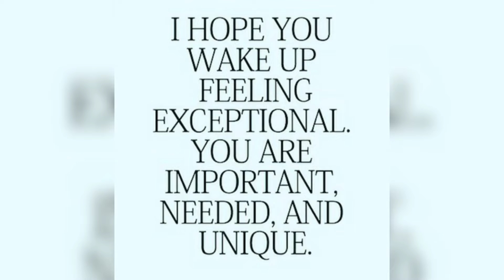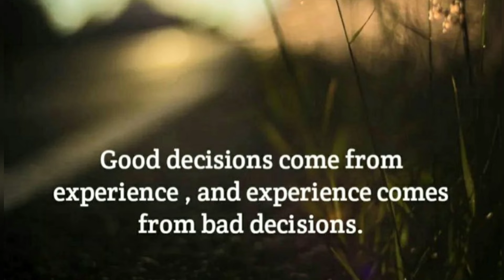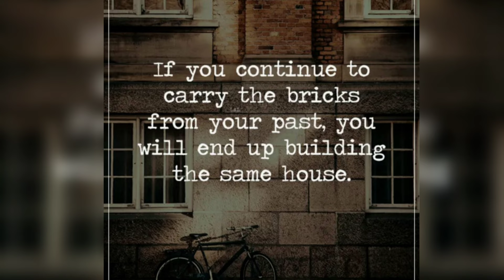⬆️All Positive Motivation with Inspirational Quotes + copyright free music| PellandStrong Motivation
Trending Topics:
Coronavirus Vaccines
NFL Football Playoffs
Motivational Video
Inspirational Quotes
Motivational speeches
Alabama Football
Jon jones
The Masked singer
Florida gators
UFC FIght news
Georgia Bulldogs
omacron variant
John madden
Betty White
Bob saget
boxing news
Ufc Vegas results
2022 nfl Superbowl Halftime show
Dr Dr. Music
Snoop Dog news
Eminem music
President Biden
2022 The Players Championship
Russell Wilson
The Batman movie
Youtube monitization tips
Becoming Successful
Tom brady Tampa Bay Buccaneers
2022 Oscars Awards
Will Smith slapped Chris Rock
Chris rock slapped at Oscars
Ufc 274 news
The Undertaker Hall of fame
2022 WWE HALL OF FAME CEREMONY
Tiger woods returns to the Masters
2022 Golf Masters results
Gilbert Gottfried died
Mask Mandate lifted
2022 NFL Draft
Miami dolphins draft picks
Mother's day 2022
Cinco de mayo 2022
Dave Chappelle tackled on stage